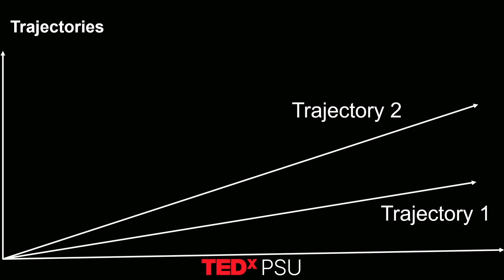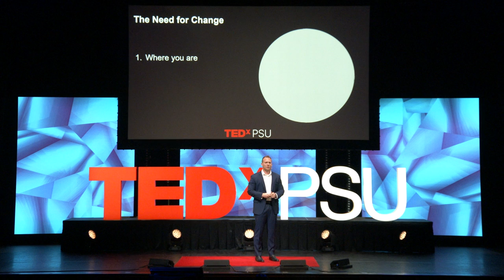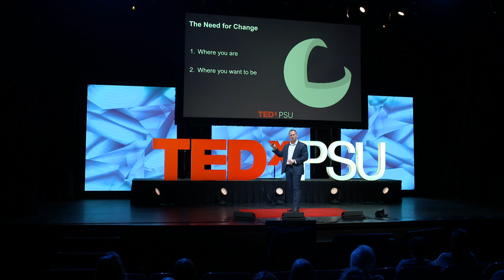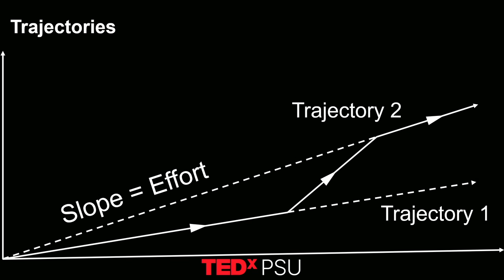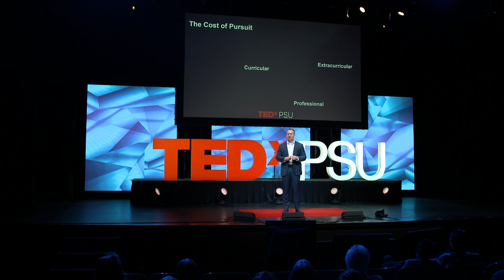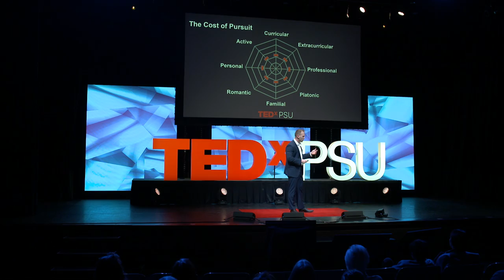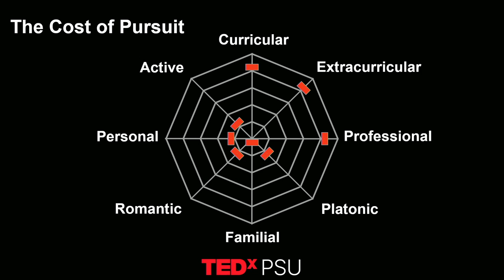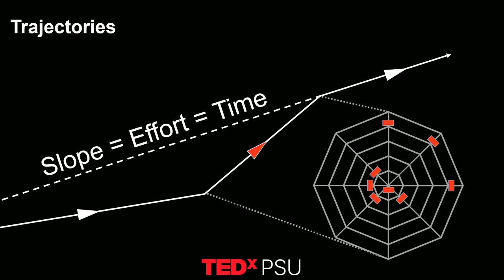It’s Your Life – How Will You Use it? | Andrew Hoff | TEDxPSU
Andrew Hoff shares his own journey coming to a university and how to find success in using the time one is given effectively. He talks about the power of making intentional decisions to redefine the trajectory of your life and the tradeoffs that it comes with. Andrew Hoff is a 2+2 student from Penn State Brandywine majoring in finance and minoring in economics. Like many others, he chose to go the 2+2 route because going to University Park for 4 years wasn’t affordable. Despite this setback, he has found success in many different areas. This talk was given at a TEDx event using the TED conference format but independently organized by a local community.